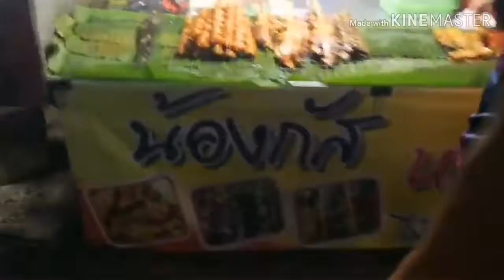ตลาดนัดเนินมะปราง​